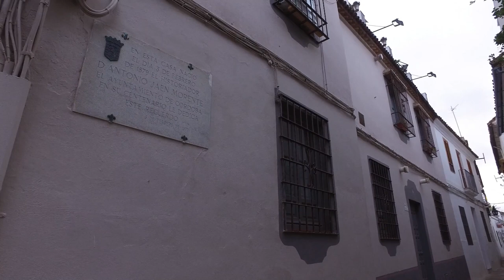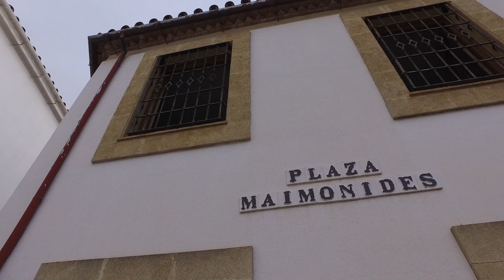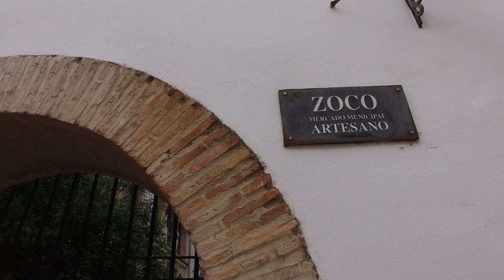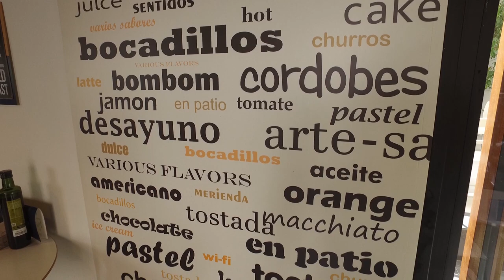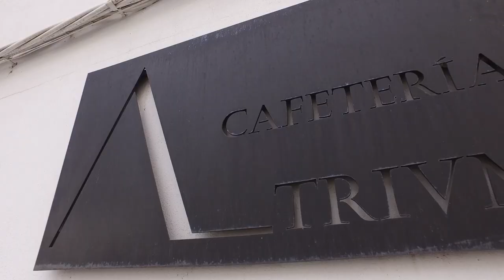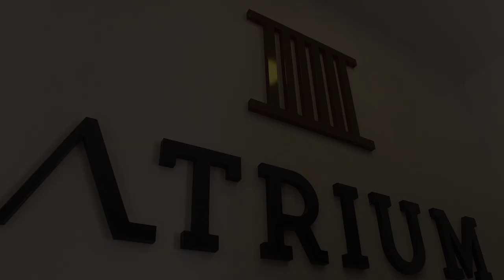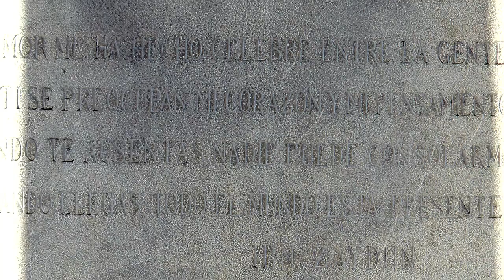JUDERIA DE CÓRDOBA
Destino Córdoba, donde a través de Parada y Fonda, conocemos uno de sus rincones más encantadores, no nos olvidamos de recomendar lugares ideales donde en viajero puede pernoctar cuando visite la ciudad.